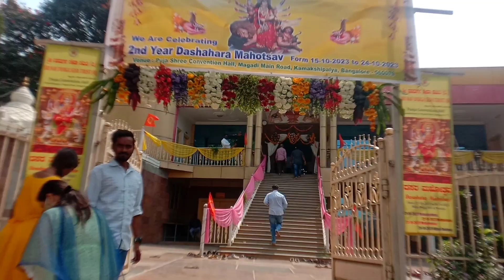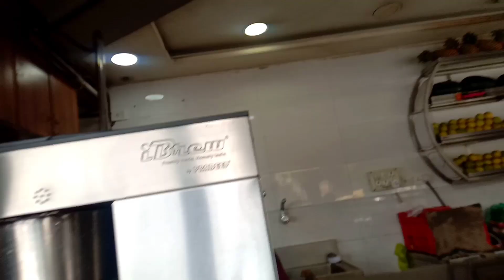Ema thiba chatli mayam |\🤗🙏Bor macha 🌸💮🌻Bangalore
Ema thiba chatli mayam |\🤗🙏Bor macha 🌸💮🌻
Bengaluru